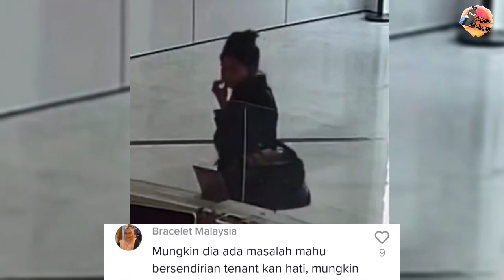ZALINA AZMAN KE NI?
Kredit : mediasosial